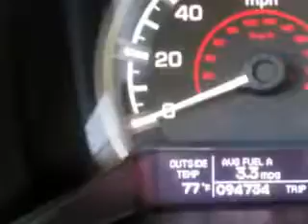2011 Honda Ridgeline Treasure Coast Toyota Stuart, FL 34997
Honda Ridgeline Treasure Coast Toyota knows you want more in a car. You have a purpose for your vehicle. Imagine driving this Taffeta White Honda Ridgeline Crew Cab 4X4, equipped with a 6 Cylinder engine and an automatic transmission. Enjoy this utility truck with features like Towing And Hauling, Trailer Hitch: Class III, Windows, Heated Windshield Wiper Rests, Towing And Hauling, Trailer Wiring, Pickup Bed Type, Fleetside, Windows, Front Wipers: Variable Intermittent, Towing And Hauling, Tow Hooks: Front And Rear, Windows, Privacy Glass, Pickup Truck Sliding Rear Window, Power, Suspension, Stabilizer Bars: Front And Rear, Power Windows, Exterior Mirrors, Heated, One-Touch Windows: 1, Daytime Running Lights, Seats, Front Seat Type: Bucket, Front Suspension Type: Macpherson Struts, Rear Seats, Rear Heat: Rear Ventilation Ducts With Fan Control, Passenger Seat, Heated: Multi-Level Heating, Front Fog Lights, Seatbelts, Seatbelt Pretensioners: Front, Tachometer, and much more. Get where you need to go, enjoy the drive, and have peace of mind in this Honda Ridgeline. See us at Treasure Coast Toyota today!
MILES: 94,687
VIN:5FPYK1F51BB003457

5101 SE Federal Highway
Stuart, Florida 34997